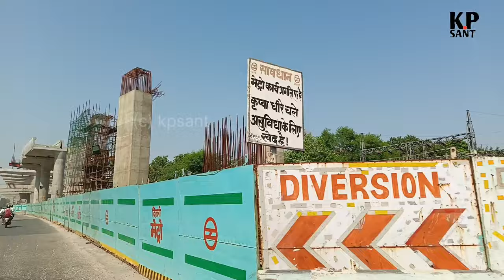Delhi Metro Double Dekar Pink Line Construction Update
Pink Line Double Dekar Metro Construction Bhajanpura Delhi Update

The Pink Line, with a length of 59.24 kilometres (36.81 mi), is the longest individual line in Delhi Metro, breaking the record set by the operational Blue Line (excluding branch line). It is mostly elevated and covers Delhi in an almost 'U' shaped pattern. The Pink Line is also known as the Ring Road Line, as the line passes alongside the Ring Road in Delhi.

The Pink Line has interchanges with most of the operational lines of the network, such as the Red Line at Netaji Subhash Place & Welcome, Yellow Line at Azadpur & Dilli Haat - INA, Green Line at Punjabi Bagh West, Blue Line at Rajouri Garden, Mayur Vihar Phase-I, Anand Vihar & Karkarduma, Dhaula Kuan of Airport Express (Orange Line) at Durgabai Deshmukh South Campus, Violet Line at Lajpat Nagar, as well as with Hazrat Nizamuddin and Anand Vihar Terminal (Indian Railways) and the ISBTs at Anand Vihar and Sarai Kale Khan.

The Pink Line has the highest point of Delhi Metro at Dhaula Kuan with a height of 23.6 metres, passing over the Dhaula Kuan grade separator flyovers and the Airport Express Line.[2] It also possesses the country's smallest metro station, Ashram, with a size of just 151.6 metres against the usual 265 metres. Also, the platform for a six-coach train is 140 metres but has been reduced to 135 metres in the Ashram station.

The line will be extended to Maujpur - Babarpur, creating one of the world's longest ring lines in the city. The Maujpur - Babarpur to Shiv Vihar section will then act as a branch line. The extension is expected to be completed by November 2024.

From _ Ghaziabad Uttar Pradesh(INDIA)